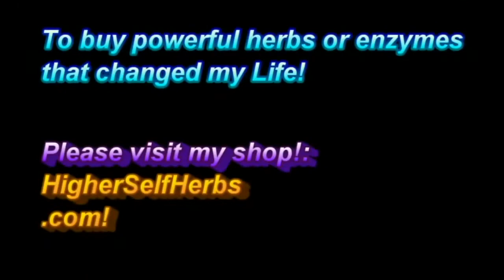People Will Be Dissatisfied With You in Life! What to do - Owen fox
For more awesome herbs to Empower & Supercharge your Life, please visit here!
(Has helped me more than words can say!)

Owen Fox is an author and self help teacher. He helps people go from confusion to clarity. From disempowerment and weakness, to confidence and positive POWER, of the best, most fun, able and exciting kind, where your life is fun, exciting and at your fingertips, to create virtually anything that you wish for. Owen has gone thru many deep, dark nights of the soul, and many big losses in his life at a young age so he can help live and teach a great life. He is very personable, and an extrovert, and is happy to interact with you should you have any questions or inquiries.

Love Thyself
Know Thyself
Be Thyself

Namaste & love,
Owen!